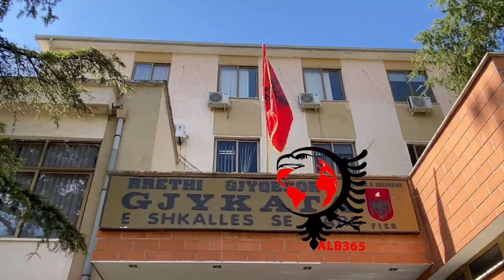Zbatimi i hartës së re të gjyqsorit sjell kolaps në gjykatën e Fierit. Flasin av Hamataj dhe Goxhaj